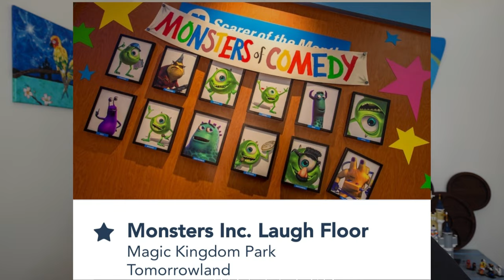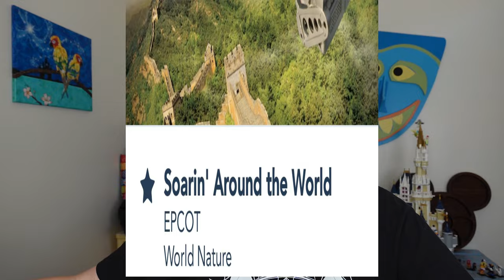Planning Disney World Trip in the HIGH HEAT - TOP TIPS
Planning Disney World Trip and Looking for Disney World Tips and Tricks for SUMMER Time in the HEAT? Join Mermaid Nina as she shares and discusses her TOP 5 Ways to BEAT the HEAT at Disney World with Park Itinerary Game Plan TIPS.  LEARN how to Avoid the SUN, Utilize the Air Conditioning and Survive Disney World during the Summer Months.  Get a LIST of RIDES to ADD to your Disney World Itinerary Game Plan to keep you COOL at Disney.  If Looking to Vacation at Disney World when its HOT, then this Disney World Heat Tips Video is for YOU!  Its also the perfect way to start Planning Disney World Vacation and is ideal for any Disney World Beginners, Families, First Timers and MORE.  LEARN how to prepare and plan for your Disney Vacation with this Summer at Disney World TOP 5 LIST guide, especially if new to Disney World Trip Planning or the Disney Parks.  Make sure to Follow Along to LEARN about WDW Parks latest Updates and Changes and SEE how they might affect your upcoming Disney Vacation in 2023 or 2024.  Coming from a Travel Agent stand point, Nina has years and years of experience helping others understand Disney Vacations including the different Add-Ons and Package NEEDS (Genie Plus).

with Special CODE: nina40